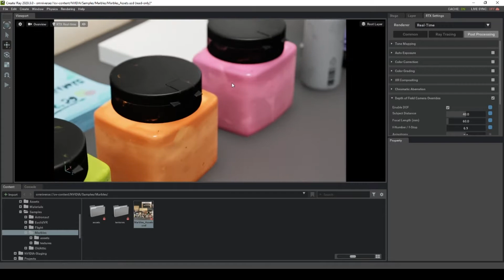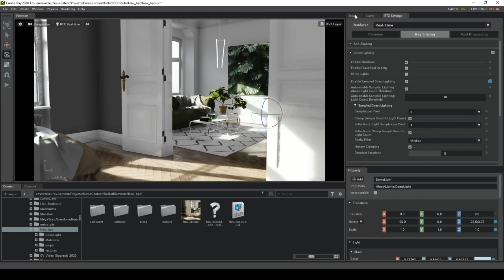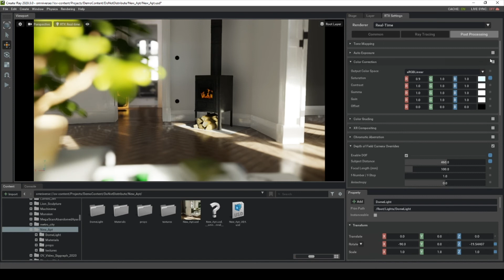Rendering Overview in NVIDIA Omniverse USD Composer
Note: This video may not reflect the current shipping version

This session provides an overview of rendering in Omniverse USD Composer (formerly Create) and covers the various renderers available today including Omniverse RTX Renderer and Iray.

NVIDIA Omniverse™ is an open platform built for virtual collaboration and real-time photorealistic simulation.